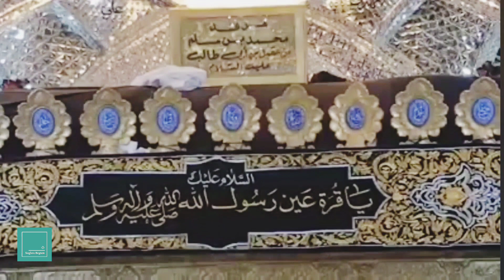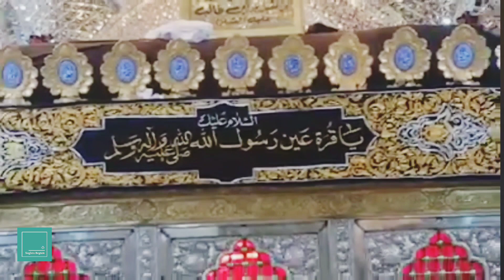Muslim a.s. ke do pisar | Salaam | Soghra Begum | Shahadat e Tiflaan e Muslim a.s.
Muslim a.s. ke do pisar | Salaam | Soghra Begum